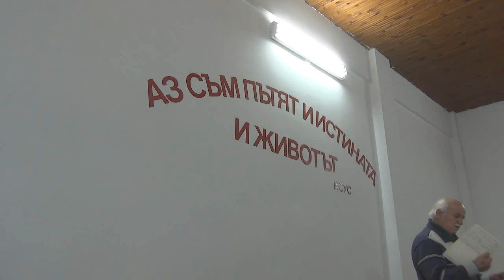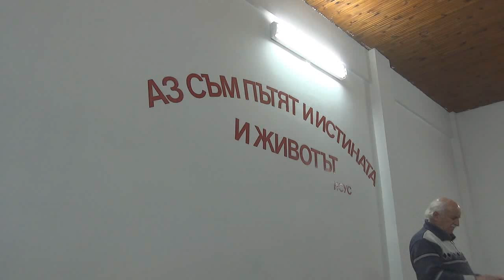2015.10.31: Римляни 8 (част 2), Евреи 2 (част 1)